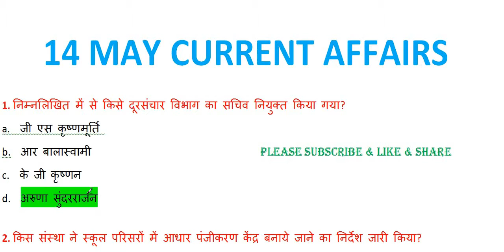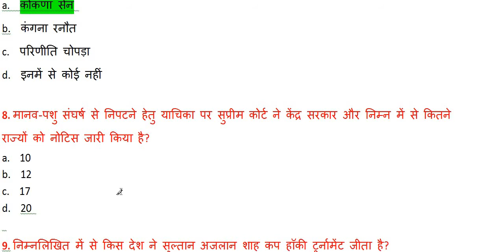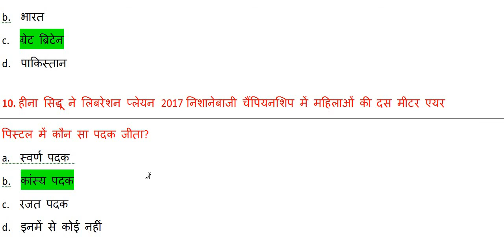14May current affaris questions. RRB D GROUP/LOCO PILOT EXAM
14MAY CURRENT AFFARIS QUESTIONS